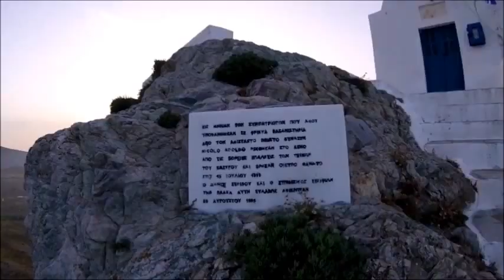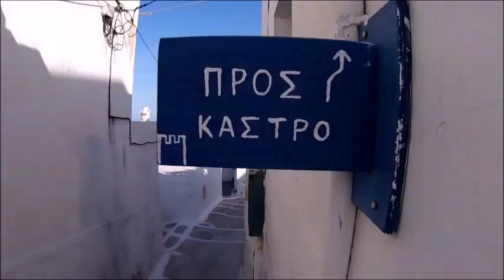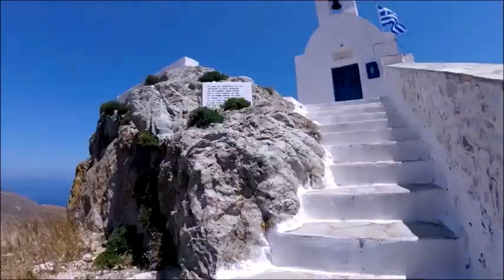Είναι η πιο όμορφη Χώρα των Κυκλάδων?-Is the most beautiful Chora of Cyclades?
Μια απο τις ομορφοτερες χωρες των Κυκλαδων αυτη της Σεριφου μας μαγευει με τα δαιδαλωδη σοκακια τα ασπρα σπιτια με τα μπλε παραθυρα της.Αξιζει να επισκεφτειτε την πλατεια τπυ Δημαρχειου ενα νεοκλασικο κτηριο οπου εκει υπαρχουν πολλα μπαρακια.Επισης η θεα απο τον Αγιο Κωσταντινο στο ψηλοτερο σημειο της Χωρας θα σας αποζημιωσει παρολη την επιπονη αναβαση μεχρι αυτο το σημειο.Απο εκει πανω θα δειτε την καλυτερη ανατολη του ηλιου